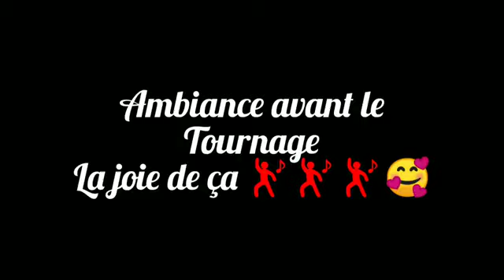Une dangereuse Sugar mamy